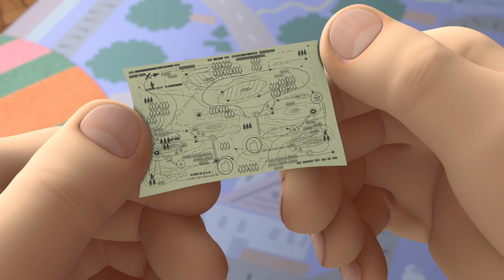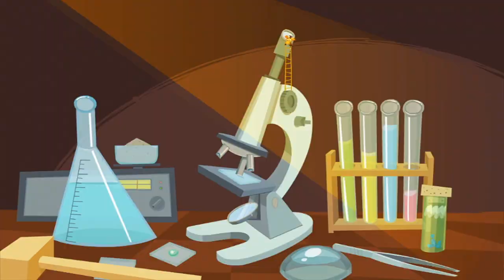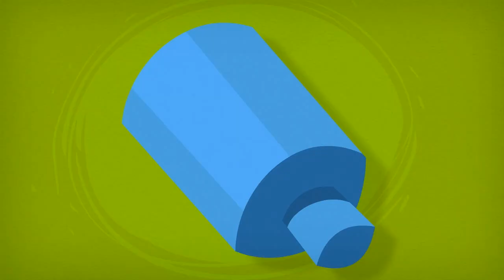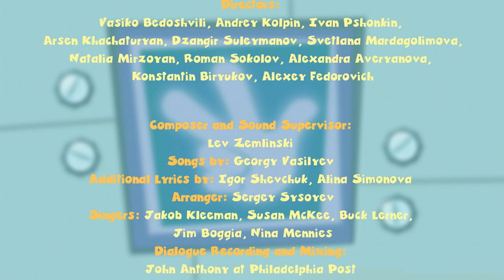The Fixies English ★ The Compass - The Washing Machine - The Music Box - Modeling Clay ★ Fixies 2016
While playing pirates, Simka and Nolik challenge Tom Thomas to find a hidden treasure. They give him a map they drew and and teach him how to build a compass.

Chewsocka accidently gets trapped inside of the washing machine while chasing Nolik and Simka. Now the Fixie kids have to warn Tom Thomas' mother without being discovered in the process.

Tom Thomas, Simka and Nolik are alarmed by strange noises coming out of an old wooden box. Could it be mice? No, it’s Grandpus repairing a music box and he needs his grandkids’ help.

After Nolik makes a pack-o-mat out of modeling clay, Fire takes him around the apartment to fix everything ahead of Simka. Their sloppy work almost results in disaster.

Fixiki Full Episodes -  The Compass - The Washing Machine - The Music Box - Modeling Clay

Key Characters:
TOM THOMAS:

MASIYA:
She is the mother of Simka and Nolik. A kind and gentle soul, Masiya is an extremely skilled Fixie who specializes in electronics. Masiya works from morning till night – fixing and cleaning anything that is in need of her expert care, because she just loves when everything is in perfect working order. But most important for Masiya are her children. She takes loving care of Simka and Nolik and tries to protect them from harm.